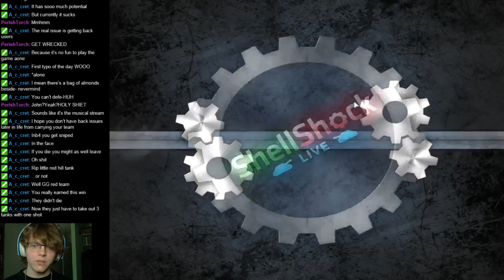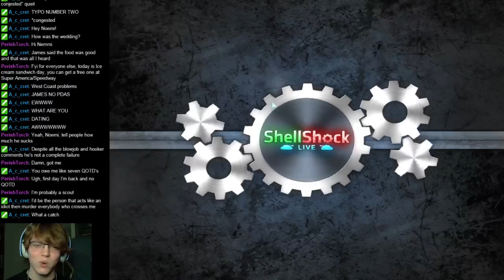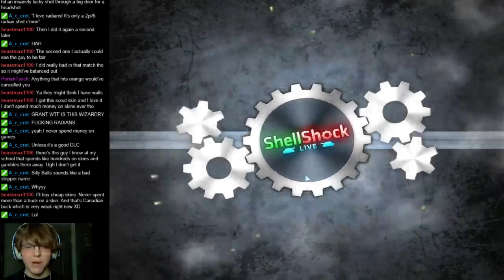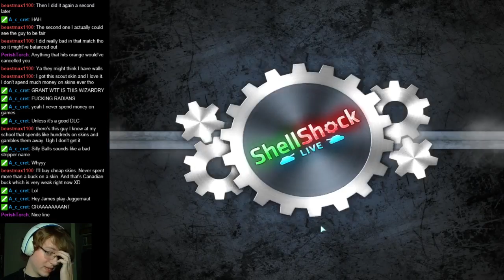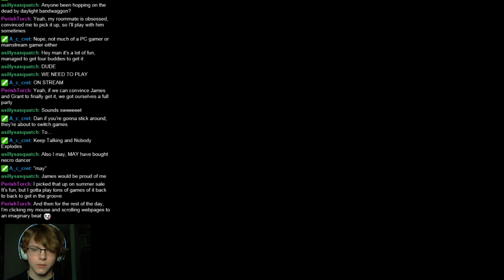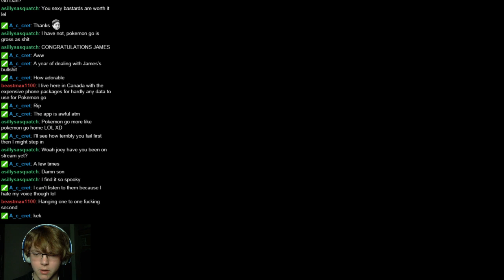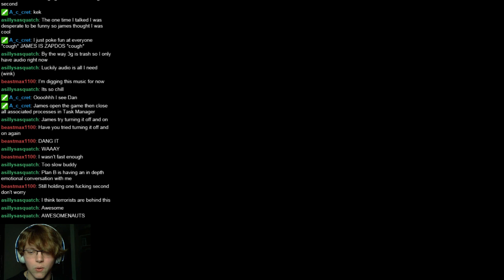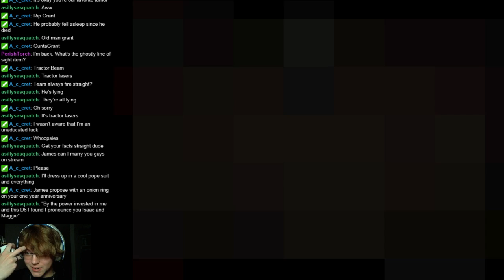8/2/16 Stream -Shellshock LIVE- James & Grant vs. The World